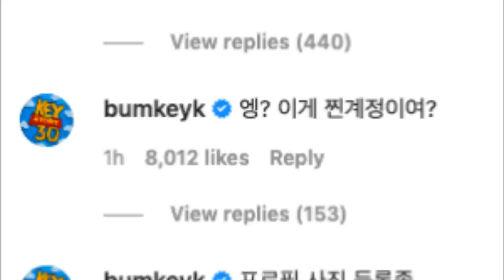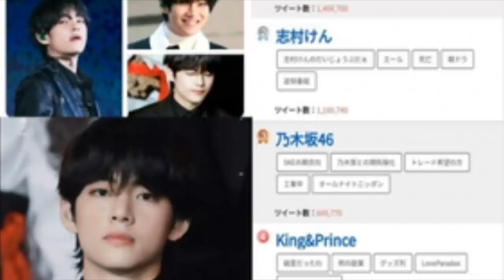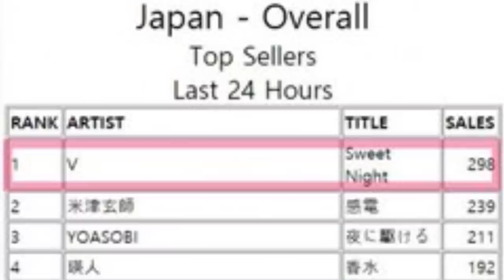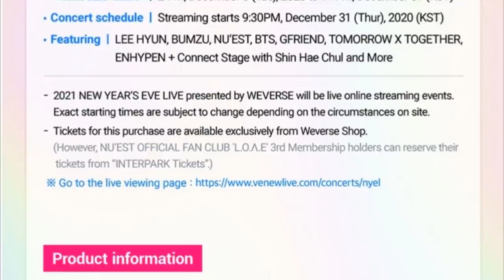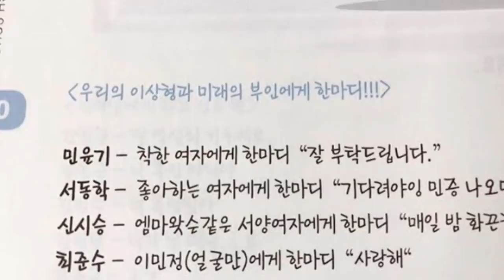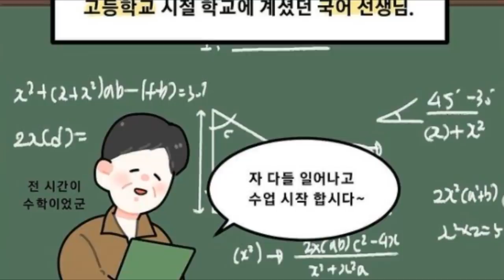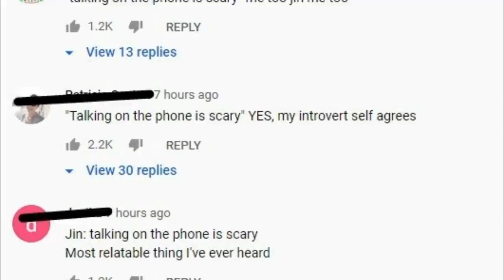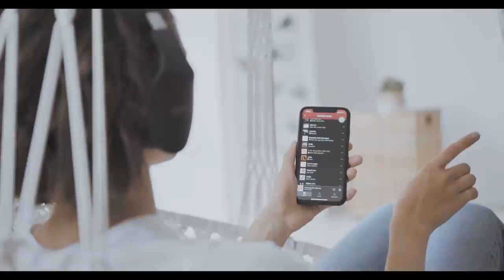ARMY IMPACTADAS! POR EL CAMBIO DE BTS | ALGUNOS NO LOS PODRIAN RECONOCER | NOS DEJA | Corea y Mas